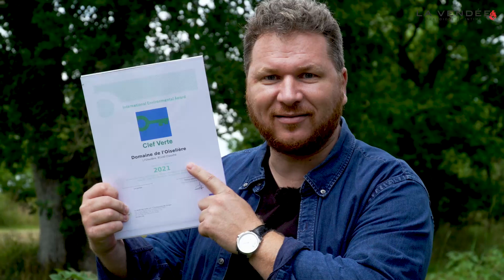Camping Domaine de l'Oiselière à Chauché : label Clef Verte - nouveauté 2021 en Vendée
Le Domaine de l´Oiselière est un camping 4 étoiles et Ecolabel en Vendée.
Venez découvrir le Domaine de l’Oiselière, engagé pour l’environnement, le confort durable, la nourriture bio et du terroir, le respect des personnes, l’échange entre les cultures.

©10h10 Productions / Vendée Expansion
Toute reproduction interdite